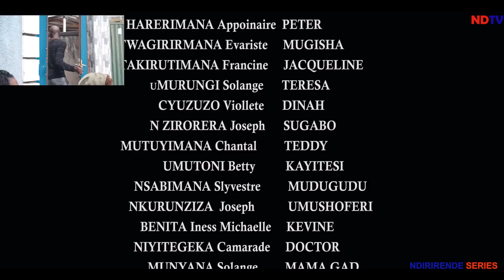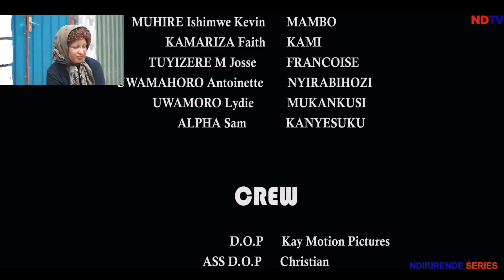NDIRIRENDE S07 EP21//BITUMYE NDIRIRENDE ASARIRA MUGAKANZU KA MUPENZI BIRAKOMEYE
IYI FILM NTIGUCIKE KUKO BIRARENZE

UMUBANO WA P.MUTONI NUMUGOREWE WAKERA M.ISIMBI BITUMYE NDIRIRENDE ASARIRA MUGAKANZU KA MUPENZI BIRAKOMEYE